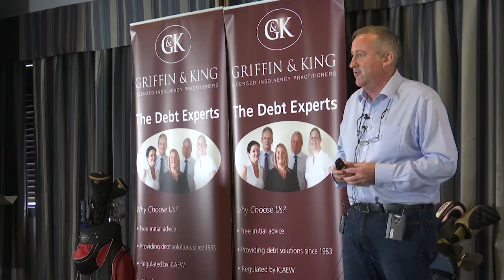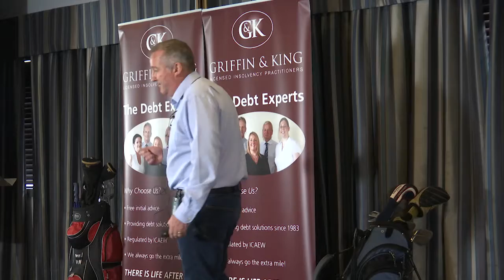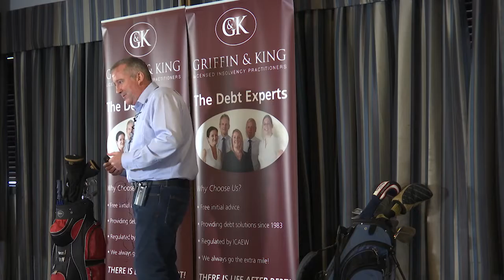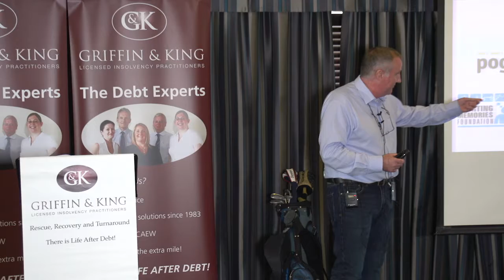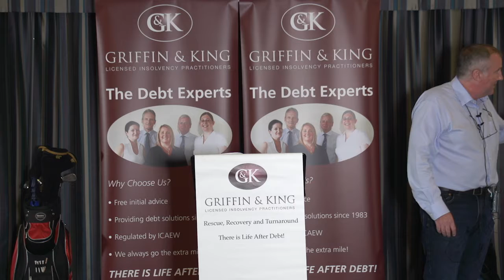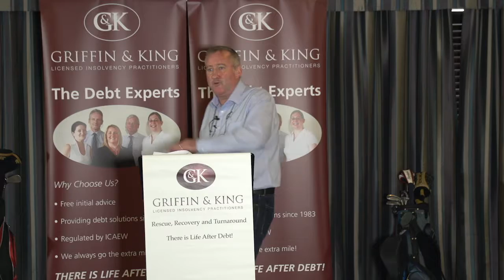"From CEO to Caddie and nearly back" Griffin and King October 2016 Seminar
Tuesday 4th October 2016 - Griffin and King Seminar.

Welcome from the Griffin & King team, regulated Insolvency Practitioners. We are a leading Insolvency Practitioner within the West Midlands Licensed by The Institute of Chartered Accountants in England & Wales. With over 30 years’ experience we have helped businesses and individuals find solutions to their financial problems.

Neil Francis - "From CEO to Caddie and nearly back" talk.

Neil has numerous years of experience as a CEO, director, golf caddie and author. In 1996 he co-founded Company Net, one of the first internet and web development companies in the UK.
During his time as CEO he worked with some of the world's biggest global companies. He successfully sold Company Net to one to one of these companies, and then 3 years later, he led the team to buy Company Net back. He remained CEO for 11 years until he had a stroke in 2006 aged 41 which forced him to change the direction of this life. To help his recovery from the stroke he became a golf caddie. This opening up a whole new world of opportunities. From his caddying experience, he was inspired to write a book, "Changing Course", which was published in 2013. He is currently a non-executive director of three digital companies and two social enterprises.

Finally, he is still a caddie at the North Berwick Golf Club!

Let’s connect!